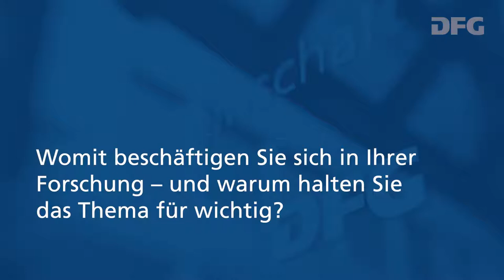Interview mit Prof. Bénédicte Savoy: Womit beschäftigen Sie sich in Ihrer Forschung?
Interview mit der Berliner Kunsthistorikerin Prof. Dr. Bénédicte Savoy über ihre Forschung zum Thema "Geraubtes Erbe: Wie afrikanische Kulturgüter in unsere Museen kamen". Geführt anlässlich ihres Exkurs-Vortrags am 23. Oktober 2019 im Paulinum in Leipzig.

Den Mitschnitt hat abc Eventservices, München erstellt.